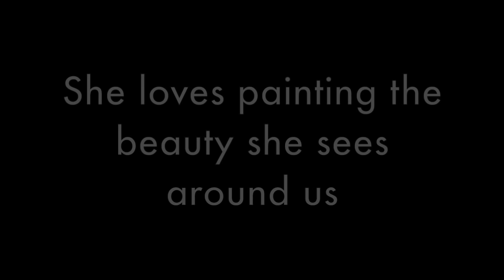Torbay Traffic Box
Newfoundland and Labrador artist Brenda Rowe has brightened up the neighbourhood. Right at the busy intersection at the Torbay Bypass Road and Torbay, Brenda has been busy adding details to her wildflower summer scene.  Inspired by a summery scene with wild violet lupins and a budding Newfoundland pitcher plant, Brenda loves using vibrant colours in her paintings. This public art project was a fantastic partnership with the Town of Torbay. *Special shout-out to all the awesome people who called out "Great job" while driving by!

Brenda is an award-winning artist, with a Masters in Biology and a passion for sharing her art with the world. From Painting Workshops and Classes to Original Paintings, Brenda is happiest with a paint brush in hand. Follow Brenda on Facebook and Twitter and visit her website to find out more about her upcoming classes and shows!

Video Production - Krysta Rudofsky Consulting